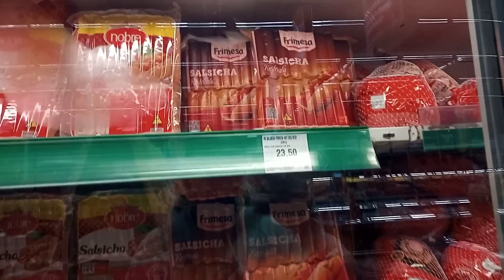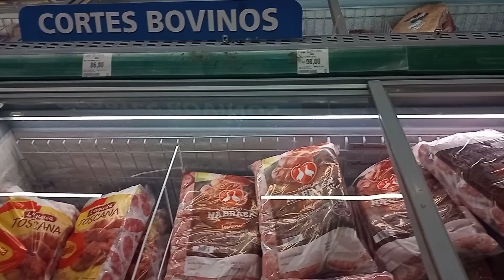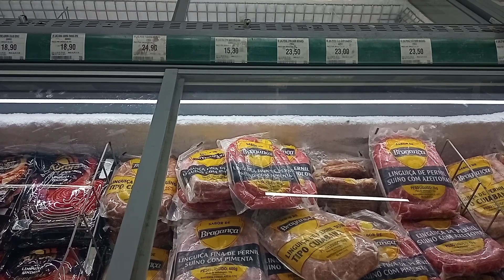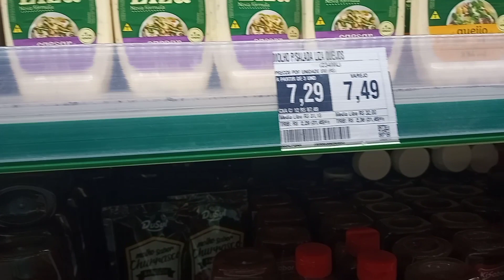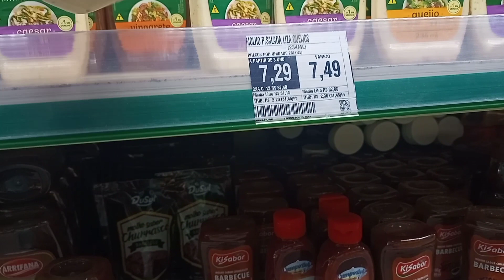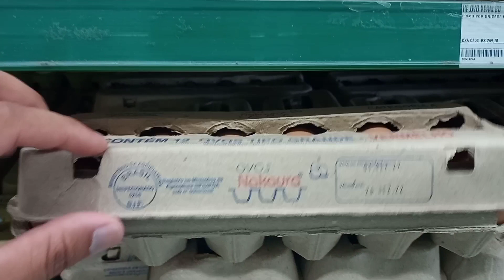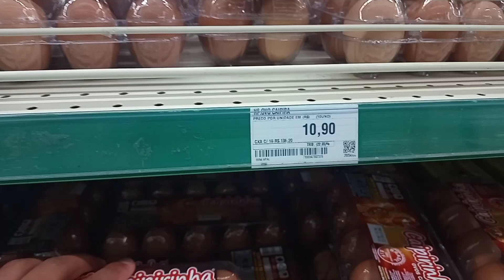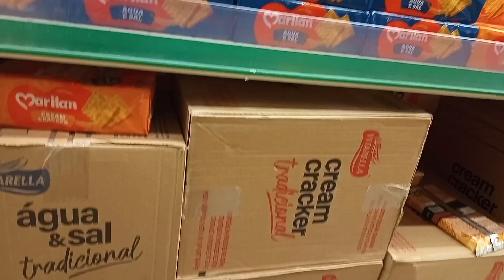Presço da SALSICHA,OVO etc... REPORTAGEM no SUPERMERCADO| Programa bons investimentos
Bem vindos! Programa bons investimentos!
Aqui tem dicas de acônomia vou aí SUPERMERCADO fazer REPORTAGEM mostrando o presço de alimentos.

Hoje fui aí SUPERMERCADO mostrar o presço do ovo e salsicha.